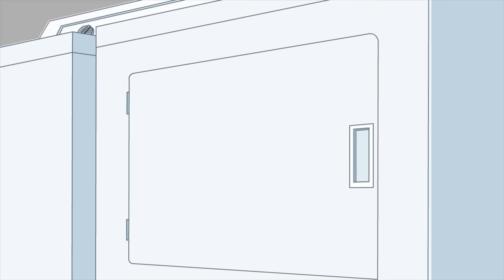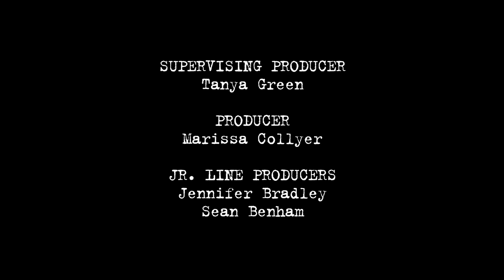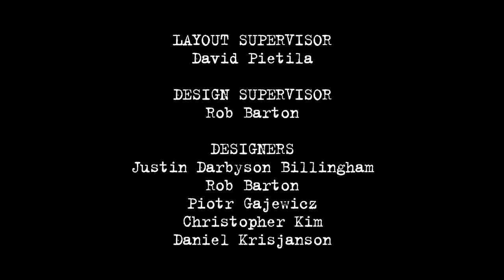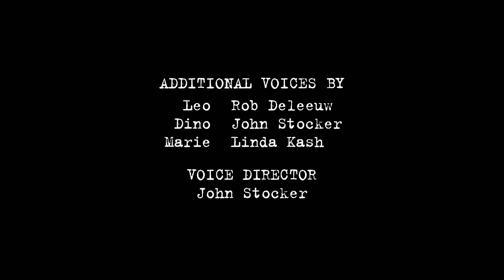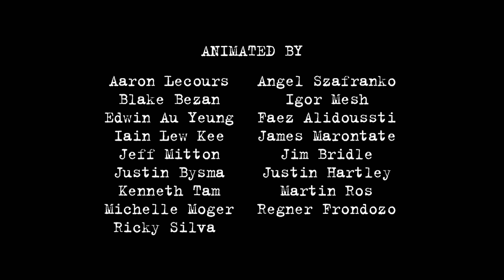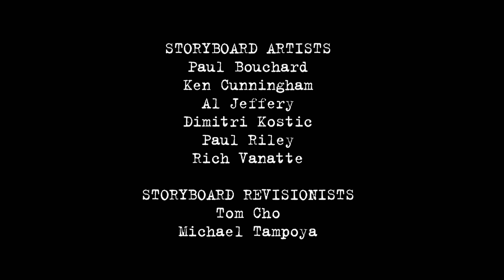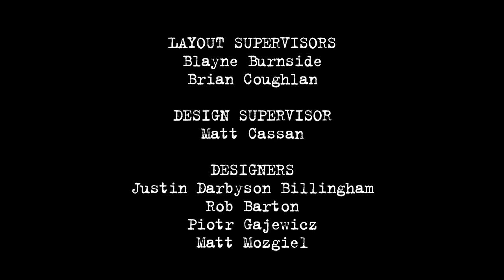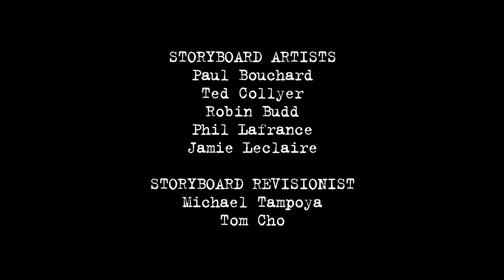The Family's Family | Fugget About It | Adult Cartoon | Full Episode | TV Show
For being in witness protection, they still get a ton of interactions with their old life.

0:00 - The Fugly American - A hotshot FBI agent promises to relocate Jimmy and the family back to America… but he’s really plotting to kill Jimmy and Cheech for the mob.

22:30 - You Only Try Haggis Once - Cookie gets a job at a Scottish restaurant leaving Jimmy to take care of the family.

45:00 - The Broadfather - Jimmy goes through a crisis when he meets his long-lost father - who abandoned Jimmy years earlier to become a woman.

1:07:30 - New York State of Blind Drunk - Jimmy, Cheech, and McCool get hammered one night and awaken in Jimmy's old house in New York.

1:29:58 - Nonna You Business - Jimmy’s aged great-grandmother from Italy is dying so McCool arranges for her to visit Regina.

1:52:27 - Vengeance Wore a Unitard - Carlo Gambini tracks the Falcones to Regina. Is Cheech in danger?

2:14:56 - Cousin Sammy Dies in the End - Jimmy’s cousin Sammy from New York comes to live with them, putting the family’s witness protection in jeopardy.

2:37:24 - Chokin' and Tokin' in the Queen City - After a failed attempt to smuggle Canadian candy into the States, Jimmy winds up in a rodeo competition against McCool.

2:59:53 - The Man with No Ass - After a failed attempt to smuggle Canadian candy into the States, Jimmy winds up in a rodeo competition against McCool.